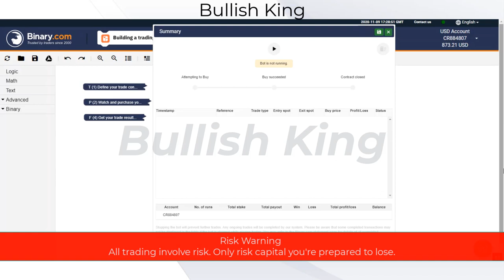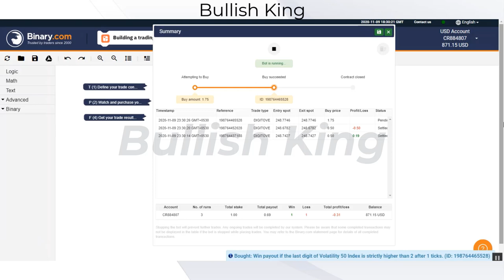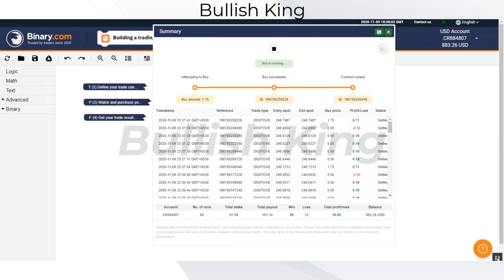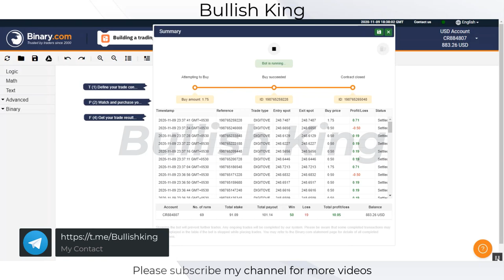BINARY (PAID) BOT HIGH-PROFIT HIGH ACCURACY || NO LOSS || PRO SMART BINARY TRADING BOT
Binary Trading Bot
Smart Binary Trading Bot
Bot High Profit
Binary Smart Bot Updated
binary robot
binary bot
rise and all bot
binary option
matches differ
fractal indicator
fractal band
fractal chaos
Bonomo
Bonomo fractal chaos band strategy
Bonomo fractal strategy
how to earn money
best Bonomo strategy
Olymp trade strategy
passive income
earning apps
how to money online
fractal  breakout
binary options
support & resistance
5 minutes binary options trading strategy,
Forex Strategy
Forex Method
Forex Robot
Forex Signals
Binary Software
Profit Binary
Trick Profit
Trading Digit
Digit Trading,